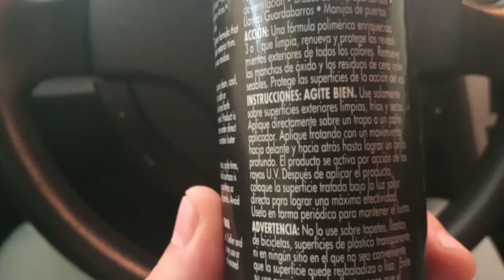Renovar el color de plásticos y molduras exteriores del coche (Protege contra rayos UV)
Les comparto este método para renovar el color de los plásticos exteriores de nuestro vehículo, utilizando un producto económico, que también protege contra los rayos UV del sol.
   Se recomienda aplicar periódicamente este producto para obtener máxima protección y mejores resultados. Se puede utilizarr las veces que sean necesarias, hasta obtener el resultado deseado.